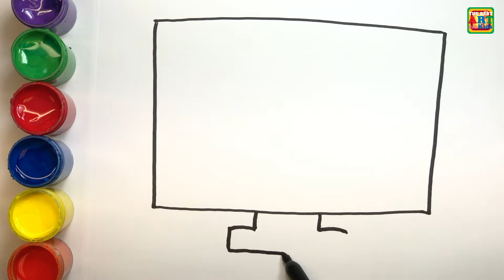How to draw and paint TV and Tablet | The Best Art For Kids